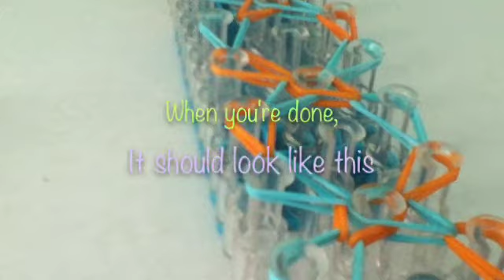Rainbow Loom Triple Strand Tutorial :3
Here is a quick little tutorial on how to do a triple strand rubber band bracelet on the rainbow loom. (You can use any colors you want, I just chose to do light blue and orange) Follow the steps closely and yours will turn out maybe even better than mine!! ;)

SHOUT OUT GOES TO NINJATACOCHARMS!

Here is a riddle. The person who guesses the riddle correctly, gets a shout out in my next video. :D

I have 4 legs in the morning.
I have 2 legs in the afternoon.
I have 3 legs in the evening.

Wanna hint? Scroll down to the comments and see my hint! :D

Want more of my videos? Hit that red rectangular button!! Go ahead!

♥♥♥ Bye everyone!! ♥♥♥